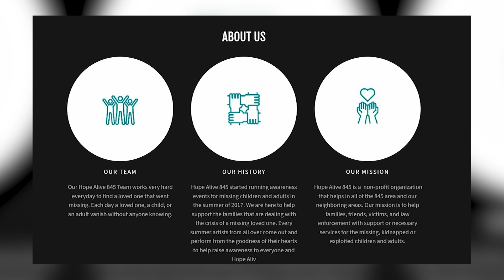Former private investigator helps solve Hudson Valley missing persons cases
Ramos founded “Hope Alive 845” and has volunteer teams from New York City to Buffalo that help him work on cases.